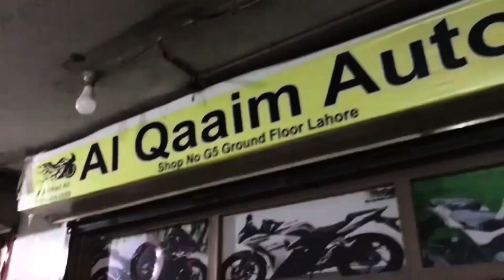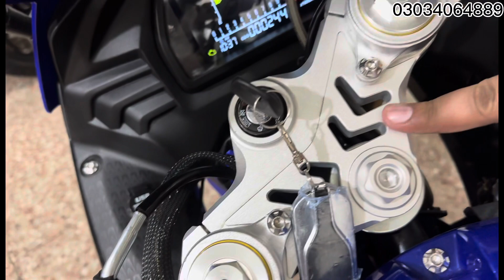Yamaha R1M Replica | 400cc Used Heavy Bike | ‎@alqaaimautos5081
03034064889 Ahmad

Location Shop...
Meclod Road , Lahore Hotel Plaza Shop Number 5. Al QAAIM AUTOS, Lahore

Hellow Friends Asalam.o.Alikum Aj AP k liay bhot achi new bikes lay k ay ha is liay agar abhi tk ap nay mera channel  Subcribe nahi kia kr lay ta k ap hamari Anay wali video ap tk poch sakay